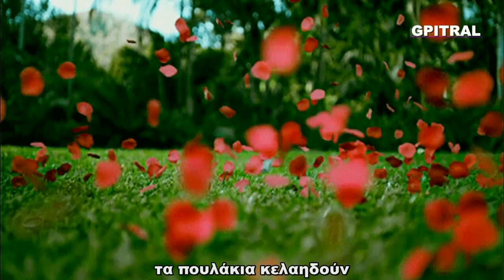Μάρτη Μάρτη βροχερέ Κάλαντα Μαρτίου Carols of March Ανθολόγιο Α 67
Ένα ακόμη "κεφάλαιο" της Δημοτικής μας Παράδοσης μέσα από το πρώτο τεύχος του αγαπημένου Ανθολογίου! Μάρτη, Μάρτη βροχερέ! Τα Κάλαντα του Μαρτίου...
Περιστεράκι πέταξε, ηύρε πύργο κι έκατσε
και χαμοκελάηδησε,
Μάρτη Μάρτη μου, καλέ.
και Φλεβάρη φοβερέ
κι αν χιονίσεις κι αν φλεβίσεις, πάλι Άνοιξη θ’ ανθίσεις.
Μάρτη Μάρτη βροχερέ και Απρίλη δροσερέ,
τα πουλάκια κελαηδούν,
τα δενδράκια φύλλ’ ανθούν.
Τα πουλάκια αυγά γεννούν κι αρχινούν να τα κλωσσούν.  Ένα ακόμη κεφάλαιο από το αγαπημένο Ανθολόγιο μέρος Α΄
Δίνοντας φωνή και οπτικοποιώντας το Ανθολόγιο για τα Παιδιά του Δημοτικού - Μέρος Πρώτο!! Ο Γιώργος Πιτροπογιαννάκης ως ταπεινός αφηγητής πειραματίζεται "ποιητική αδεία"  με αγάπη και θαυμασμό στον λογοτεχνικό θησαυρό παρουσιάζοντας το Ανθολόγιο στην δική του ερμηνεία σε ρυθμό της Εποχής, videoclip! Μαθαίνουμε με τους πρωταγωνιστές της ζωής και ήρωες του Μέλλοντός μας! Ένα ταξίδι με φαντασία και χαμόγελο στο συναίσθημα, την Γλώσσα, την  γνώση...